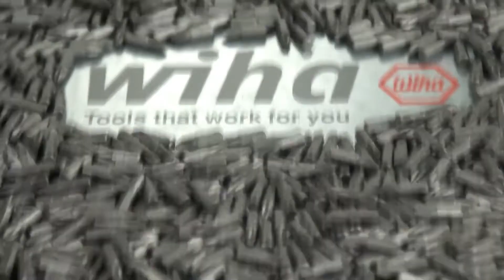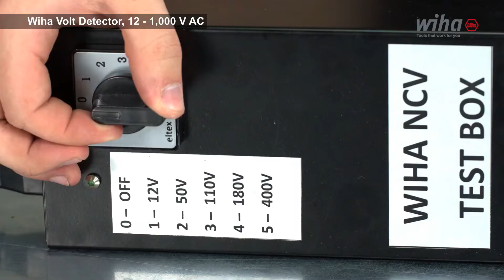Wiha új szigetelt szerszámok professzionális használatra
Szigetelt szerszámok villanyszerelő munkákhoz, Wiha VDE szigetelt csípőfogó, blankoló, fáziskereső, csavarhúzó és más biztonsági szerszámok profiknak. Egyenként tesztelt védő szigetelés 1000 V AC feszültségig.
Kiváló minőségű villanyszerelő szerszámok és készletek. További információ